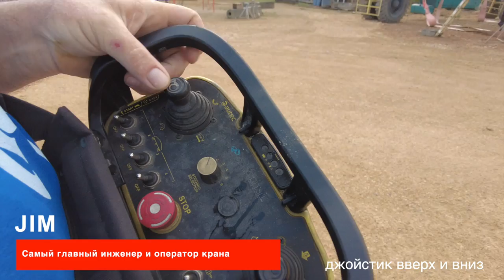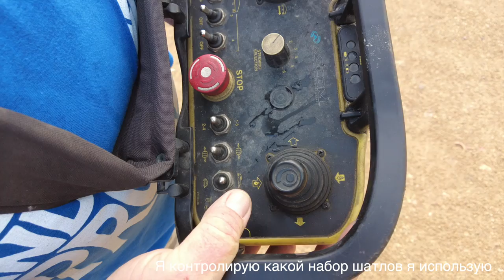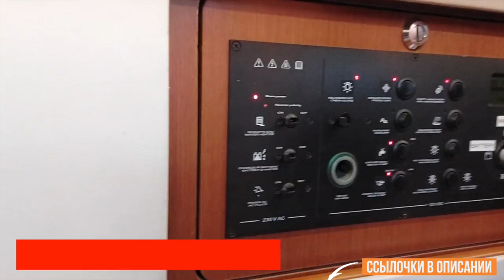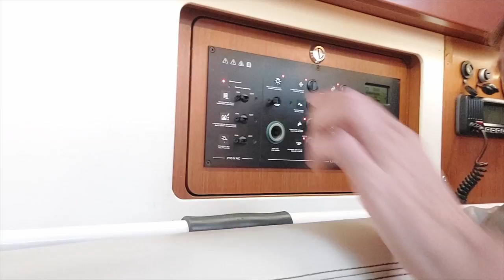Пришло время, едем на берег. Что произошло с ногой сейлдрайва?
У нас пришло время вынимать лодку и смотреть, что у нас случилось с подводной частью. За одно сделаем новую антиобрастайку и вообще сделаем мелкую ревизию всего того, что на воде не видно. Ну и выясним, что случилось с ногой сейлдрайва. Итак новый ролик на канале: Пришло время, едем на берег. Что произошло с ногой сейлдрайва?